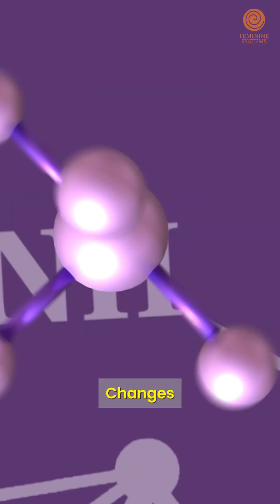Is There a Link Between Obesity and Endometrial Cancer?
In this bold and eye-opening episode, Dr. Dee sits down with renowned cancer surgeon Dr. Praveen to uncover some of the most under-discussed yet deadly cancers affecting women—ovarian, endometrial, and colorectal.

Together, they break the silence around symptoms that are too often ignored, reveal why many Indian women are diagnosed late, and explore how early screening, surgical advancements, and even gut microbiome testing could change everything.

Expect raw, science-backed insights on:
The alarming rise of endometrial cancer and its link to obesity.
Estrogen metabolism, gut health, and their role in cancer.
How stigma, inflammation, and ignorance delay diagnosis.
The future of prevention—from stool tests to anti-inflammatory foods.